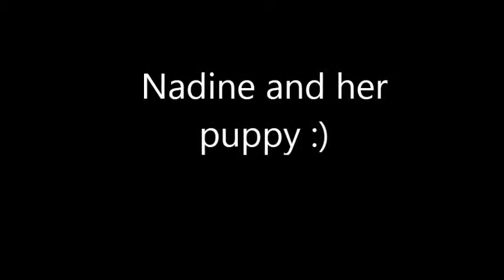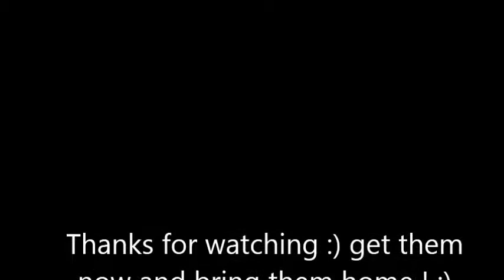Shih tzu puppy with ellyza nadine